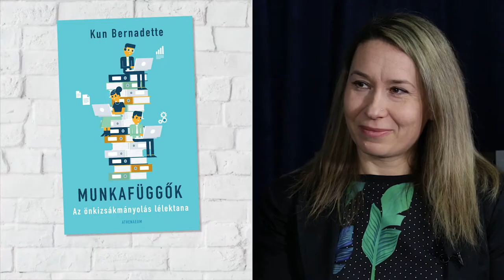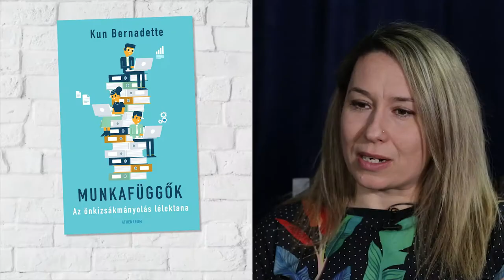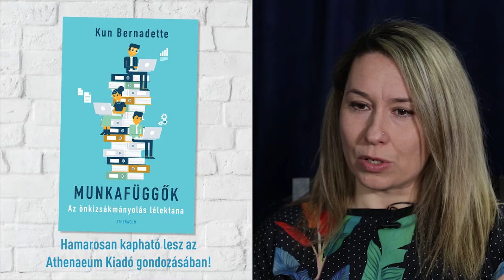MUNKAFÜGGŐSÉG: Beszélgetés Kun Bernadette pszichológussal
Vajon mi különbözteti meg a munkafüggőséget attól, hogy egyszerűen sokat kell dolgoznunk? Mik a különbségek és a hasonlóságok az alkoholizmus és munkafüggőség között? Mit tehet, aki érintett, és mit tehet a hozzátartozó? Ezekről a kérdésekről beszélgettünk a Drogriporter Café műsorában Dr. Kun Bernadette pszichológussal, az ELTE Pedagógiai és Pszichológiai Kar docensével abból az alkalomból, hogy "Munkafüggők" címmel március végén megjelenik egy új könyve a témában.